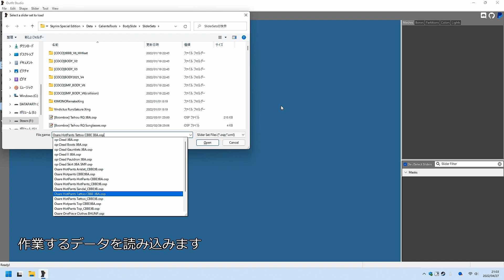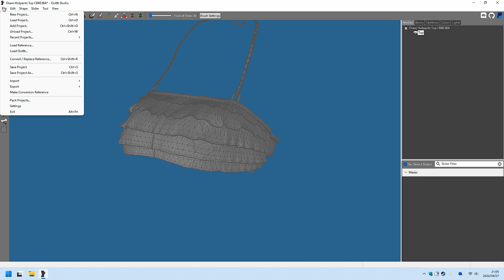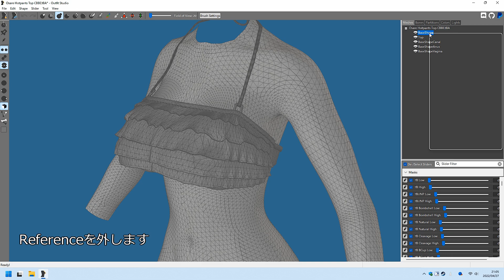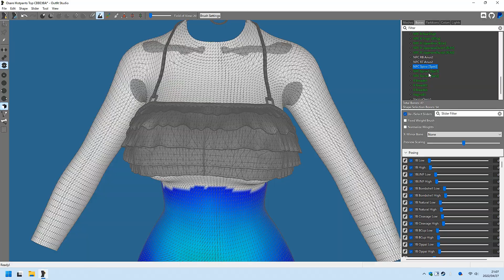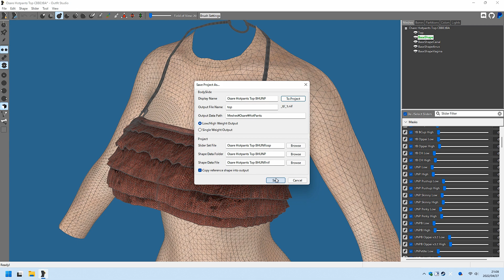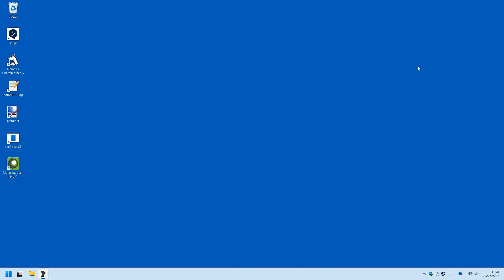【Skyrim SE】CBBE 3BA → BHUNP の変換をやってみよう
CBBE 3BAの装備をBHUNPに変換する作業の説明になります。
使用しているCBBE 3BAのデータは下記です。